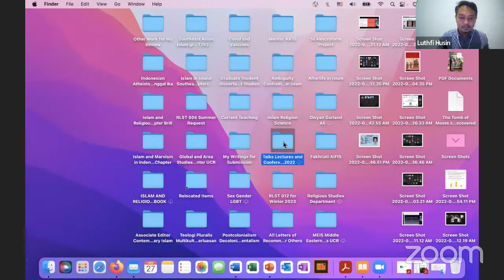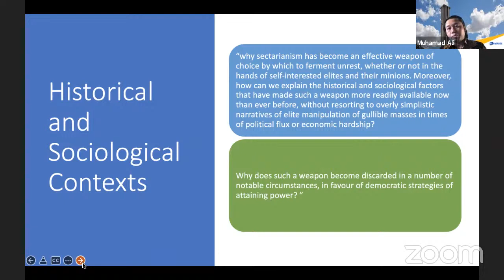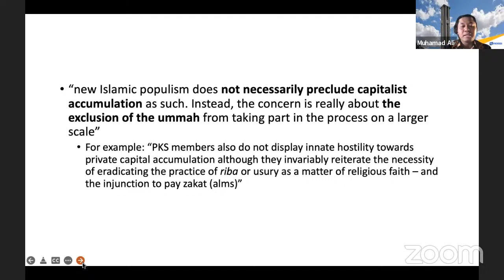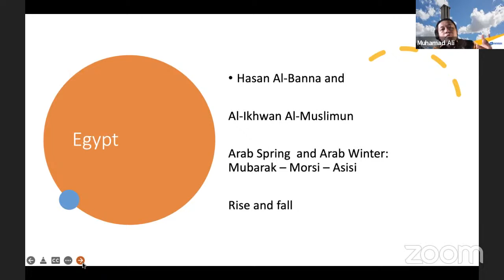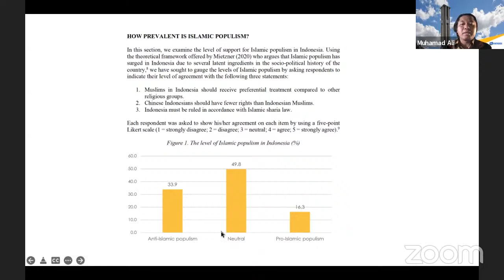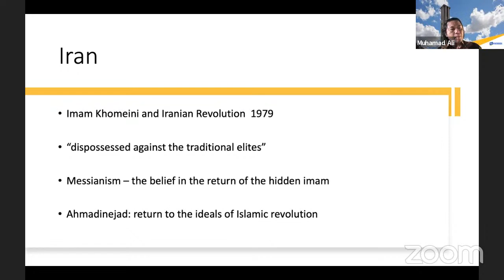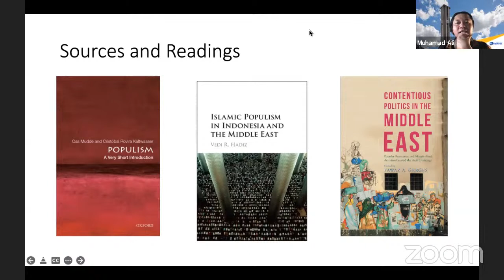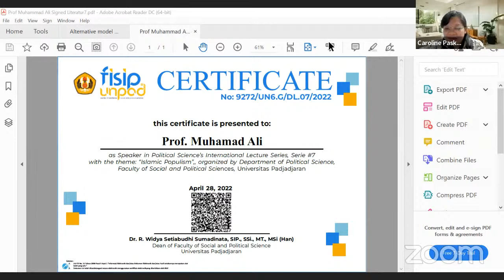Political Science's International Lecture Series #7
Seri ketujuh ini membahas tema "Islamic Populism" bersama narasumber Prof. Muhamad Ali dari Department of Religious Studies, University of California at Riverside, USA.